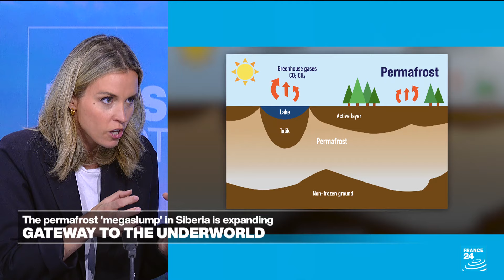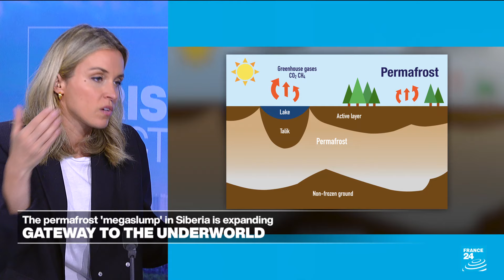Gateway to the underworld: Permafrost 'megaslump' in Siberia is expanding • FRANCE 24 English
According to a study published in the Journal of Geomorphology, global warming is the cause of the enlargement of the Batagaika crater in Siberia. Also known as the "gate to hell", this crater releases thousands of tonnes of CO2 each year and is expanding at record speed. FRANCE 24's Julia Sieger tells us more.